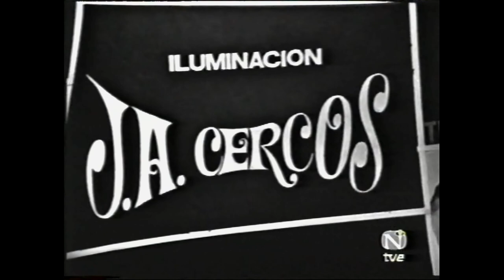Teleritmo (Programa completo) 1969 Nuestro Pequeño Mundo, Ricardo del Turco, Cristina y los Tops.